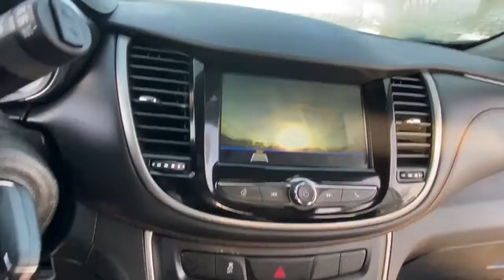2019 Chevrolet Trax Lake Orion, Rochester, Oxford, Auburn Hills, Clarkston, MI 124222A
Storm Blue Metallic Used 2019 Chevrolet Trax available in Lake Orion, Michigan at Wally Edgar Chevrolet. Servicing the Rochester, Oxford, Auburn Hills, Clarkston, MI area.

Tint N Cruise Package Tinted Rear Windows Cruise Control Remote Keyless Entry Back-Up Camera MyLink Touchscreen Radio Apple* CarPlay/Android Auto USB Port Bluetooth Steering Wheel Radio Controls Tilt/Telescopic Steering Wheel Air Conditioning 16 Alloy Wheels Anti Theft/Security System On*Star System WiFi Hotspot Traction Control Dual & Side Impact Air Bags Tire Pressure Monitor Auto Headlight On/Off-Delay Trax LS ECOTEC 1.4L I4 SMPI DOHC Turbocharged VVT 6-Speed Automatic FWD Storm Blue Metallic Jet Black Cloth. No Hassles at Wally Edgar! Best Cars Best Service Best Price...PERIOD!